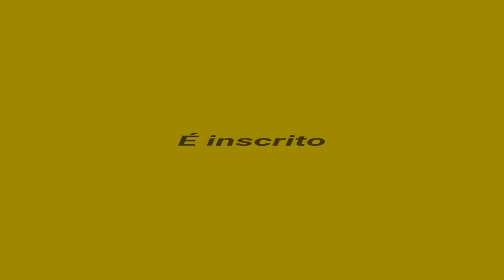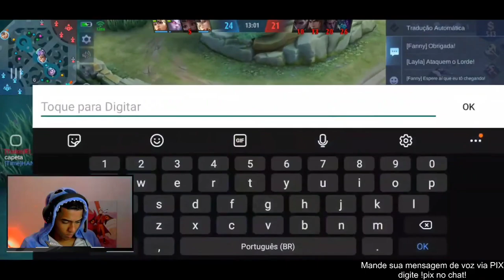O MAIOR COPIADOR DO GAME! POR ISSO É META | MOBILE LEGENDS